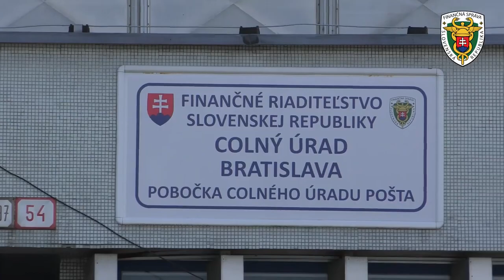Colný úrad Bratislava - pobočka pošta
Pozrite si krátke video o tom, ako to vyzerá na colnej pobočke pošta. Práve rukami našich kolegov z "poštových" pobočiek prechádza väčšina zásielok, ktoré si objednávate z krajín mimo EÚ.